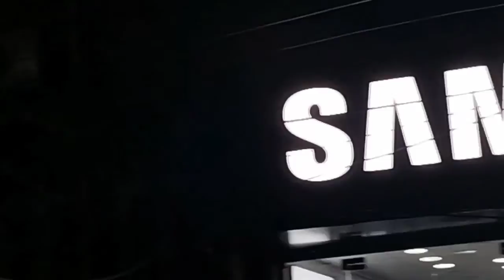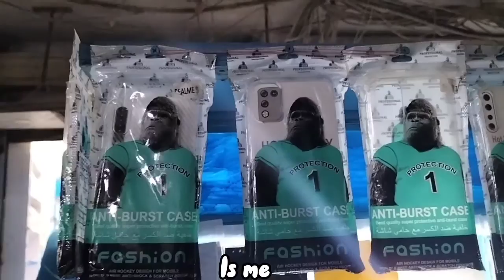Teesra Paper or Hum Late | 3rd Vlog | Asim Qureshi vlogs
Lots of ♥️

My college last Day
My first vlogs
Asim Qureshi vlogs
Qureshi vlogs
Asim Qureshi
Maaz safder
ducky Bhai
shahveer Jafri vlogs
American vlogs
Mrs beast
College last day
Irfan junejo
fuschia
vlogs
vlogs kaise banate hai
vlogs me kia kia Saman chaiye hota hai
vlogs me kia equipment
12 Rabi ul awal
Rabi ul awal lighting
Vlogs kaise viral Karen
khuwaari lag gai
AJ hm mandi gai
mandi vlogs
My first vlogs today
AJ hum farm house gai
farm house vlogs
asim qureshi vlogs
gai
queshi vlog
gaye
gain
asim vlogs
vlogs by Asim
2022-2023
Sindh university vlogs
Sindh university
University of Sindh
GCUH
Government college university of Hyderabad
gc university Hyderabad
GCUH hyd
Government college
qurbani vlogs
Bakra Eid
Badi eid vlogs part 1- part 2
Bakra ke sath enjoy
bhuhat yaad ay gi iski vlog
14 August
azaadi vlogs
Pti Jashan 2023 Hyderabad-karachi
jashn e azaadi
krdo viral
trick
Rafay Fries by Asim Qureshi vlogs
11 no Rafay Fries
AJ hum Rafay Fries per gaye
Mr flavor Fries
making fries
making french fries
AJ hum kohsar stadium gaye
cricket practice
cricket khelne gai